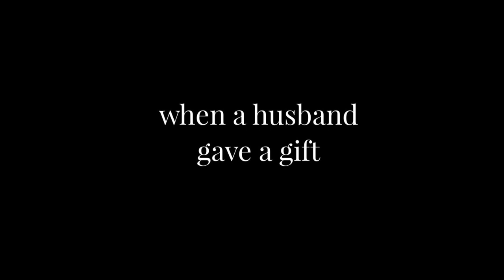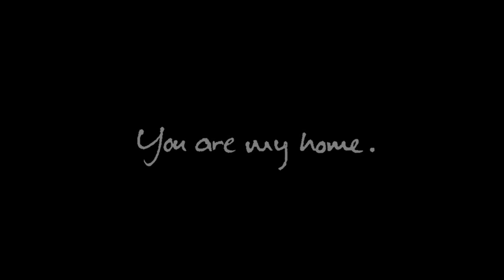You Are My Home - Painting Process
"You Are My Home" is a commissioned Christmas gift from a husband to his wife - to remind her what a wonderful mother he thinks she is - a reminder of the baby they prayed for - & his heart.

 The words under the paint are a love letter to her & the lyrics of You Are My Sunshine -her favorite song to sing to their baby. This is the foundation for the inspiration for the painting.  I used transparent Golden Fluid Acrylics for the painting.

This painting is a reminder to me about the true meaning of Christmas - the miracle of love.

See more of Trish's paintings & learn some of the techniques used in this video at one of her many upcoming workshops @